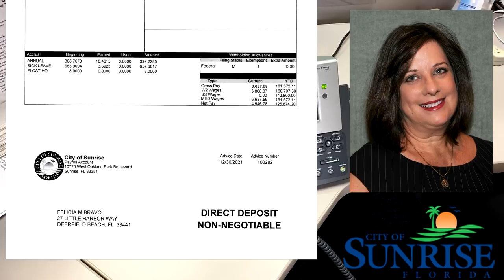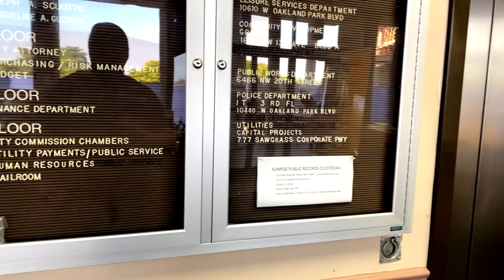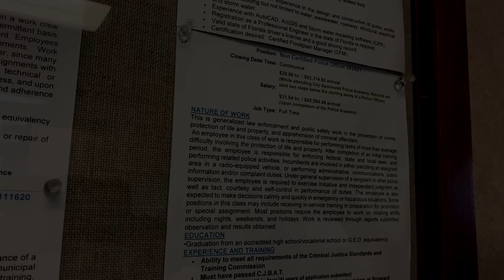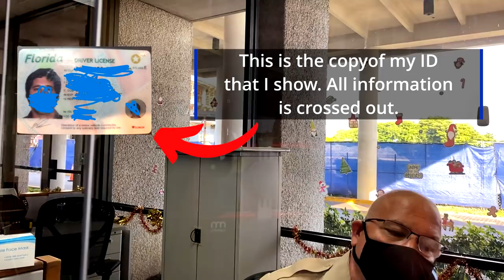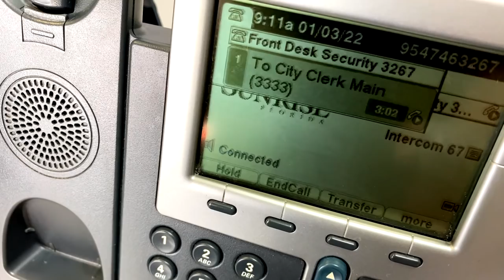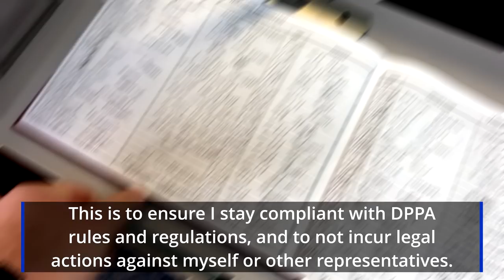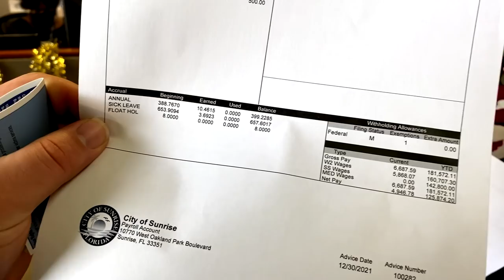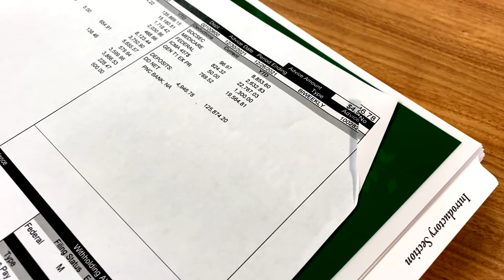$181,000 a Year to Not Know What A Public Records Request Is.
[Description]
Welcome to Open Government Investigations. Thank you for taking the time to watch these videos as I continue my goal of educating my viewers on the laws and how they apply to citizens and the public officials who have sworn an oath to uphold the law. I will be providing links to the applicable policies discussed in this video below.

[Recommended Channels]
If you have the time, check out these other channels I recommend!

[Recommended Products]
Body Worn Cameras
-- Body Camera Under $100
-- Body Camera Under $150
-- Body Camera I Use

4K Action Cameras
-- 4K Action Camera I use
-- 4K Action Camera Under $150

[Policy Documents | Open Records]
These are records that I have requested through Florida State Statute 119, also known as the Florida Sunshine Laws.

Additionally, I have made the entire Operations Manual/Policy Handbook of the Collier County Sheriff's Office available to the general public. The entirety of the archive can be viewed here:

Additionally, I have made the entire Operations Manual/Policy Handbook of the Lee County Sheriff's Office available to the general public. The entirety of the archive can be viewed here: